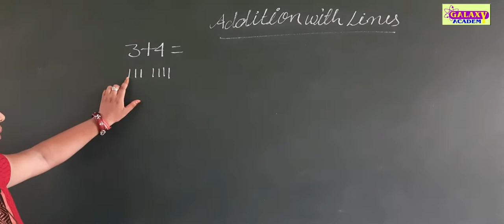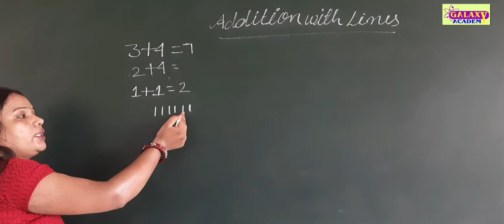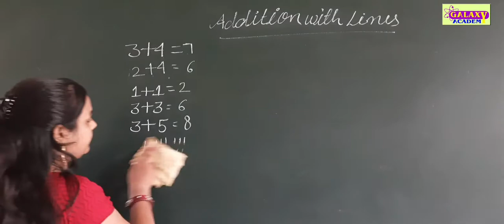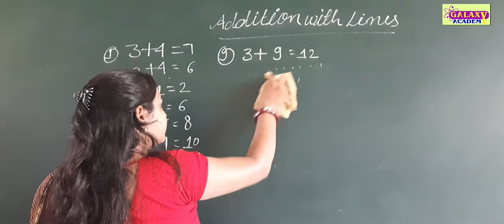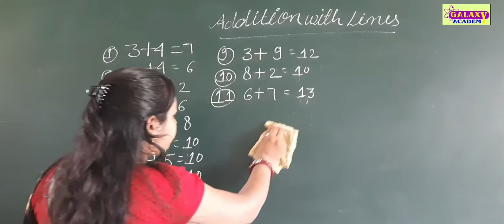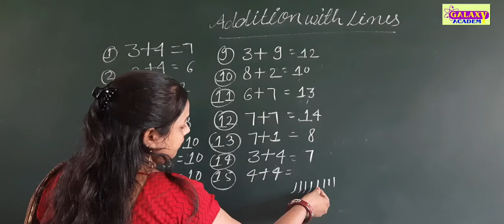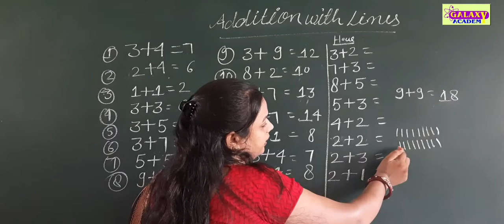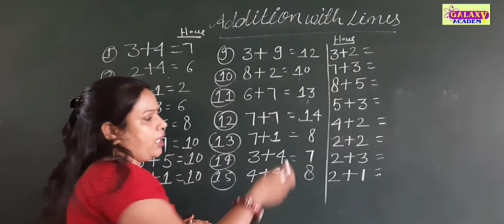Maths || Addition with Lines || ENGLISH MEDIUM GALAXY ACADEMY KATHUMAR